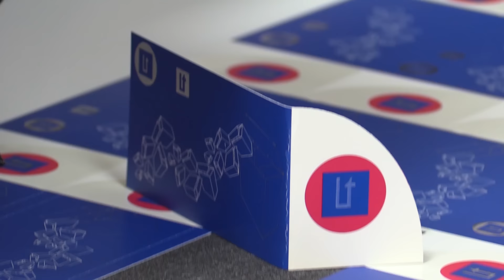L'oratge amb Jordi Payà - MIGDIA- 02/03/17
L'oratge estable ens acompanyarà fins demà de vesprada, quan començarem a notar els canvis.